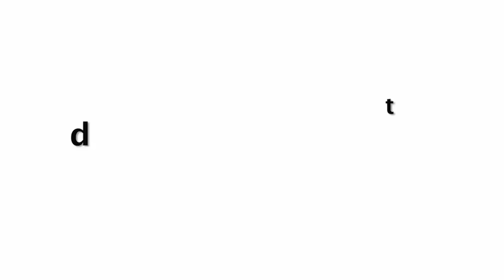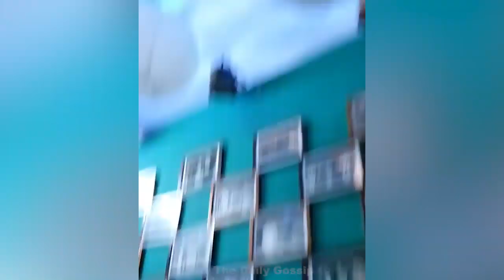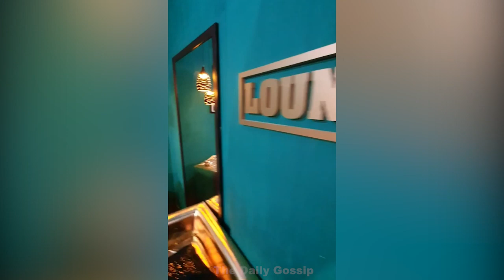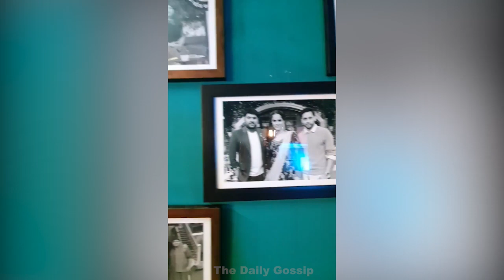The Secret of Kareena Kapoor Revealed | The Kapil Sharma Show Backstage